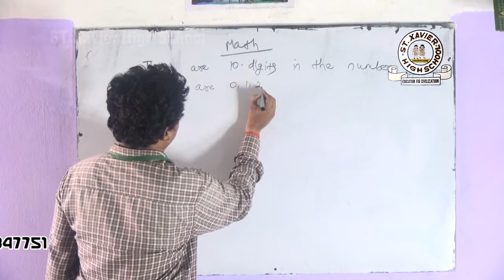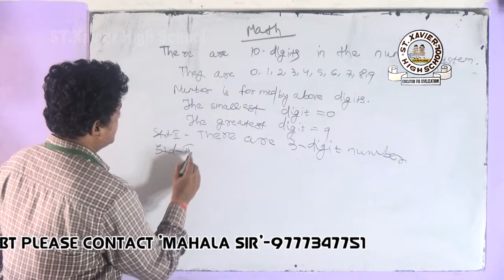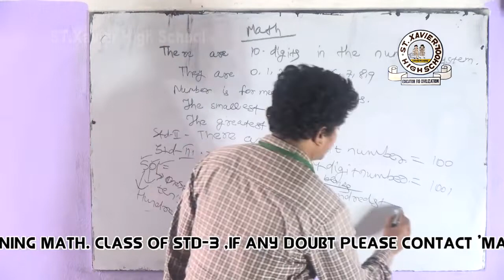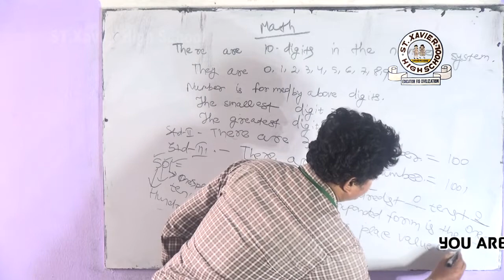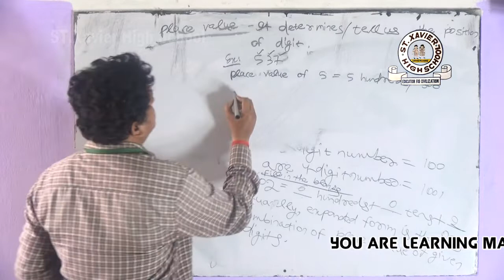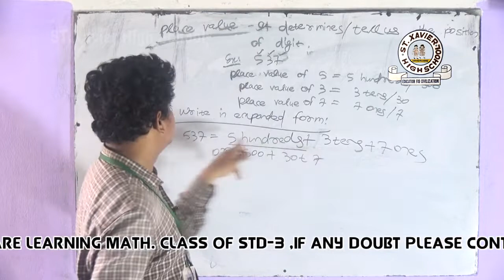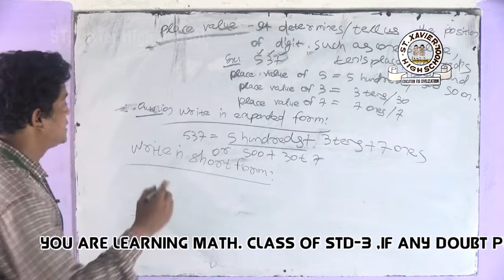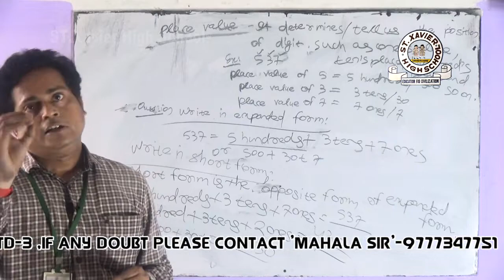Std-3 Math Class Of Day-1 ST.XAVIER HIGHSCHOOL,GOPA,KENDRAPARA